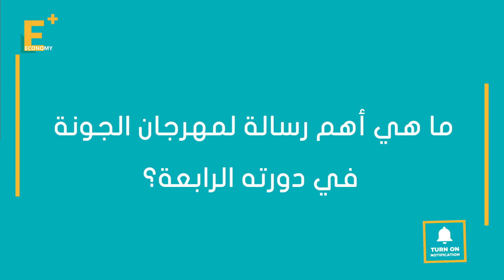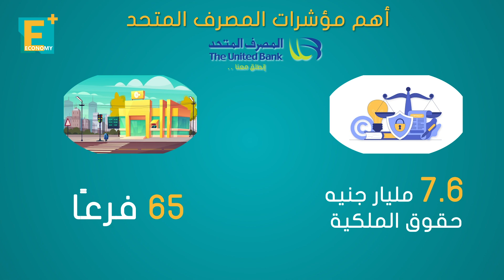نجيب ساويرس أشكر شقيقي سميح.. وهذا موقفي من صفقة المصرف المتحد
علق رجل الأعمال نجيب ساويرس على صفقة الاستحواذ على المصرف المتحد في لقاء مع "ايكونومي بلس" على هامش فعاليات مهرجان الجونة السينمائي. وخلال اللقاء بعث رسالة إلى شقيقه رجل الأعمال المهندس سميح ساويرس. تابعوا تعليقه في اللقاء التالي.

إيكونومي بلس